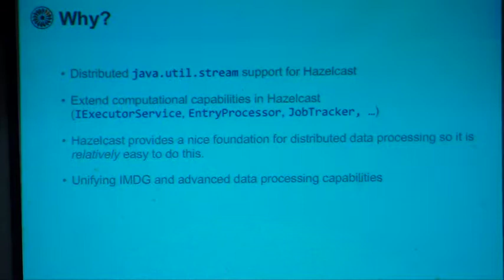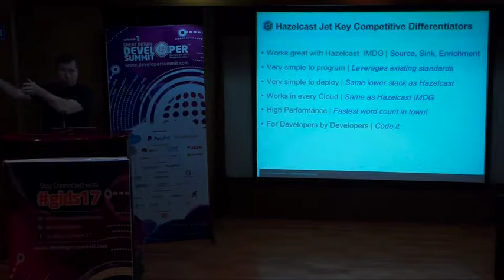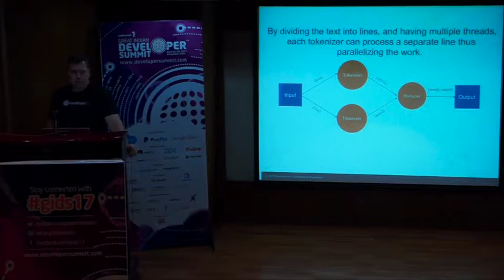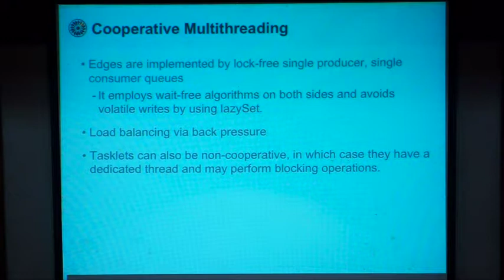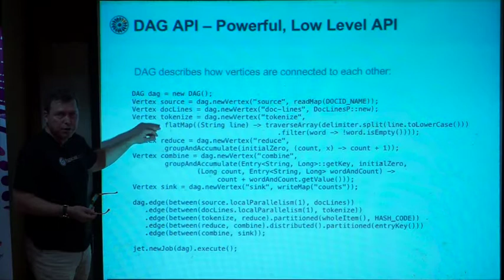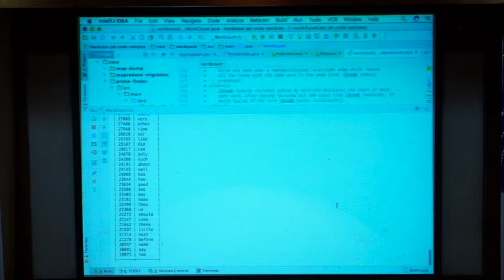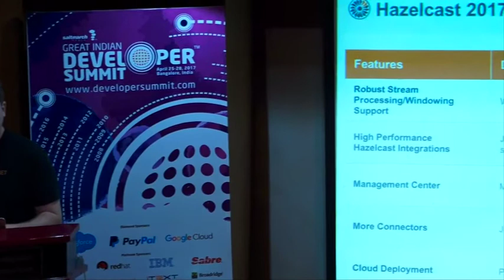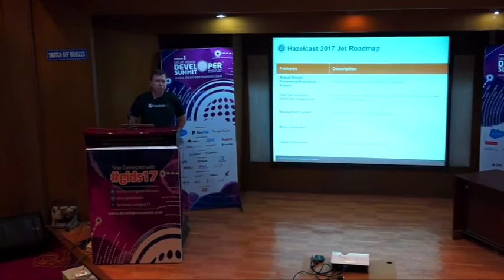Riding the Jet Streams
Topic: Riding the Jet Streams
Speaker: Greg Luck
Event: Great Indian Developer Summit 2017
Day 2 - GIDS.Java / Dynamic Lang (Wed, 26 April 2017)